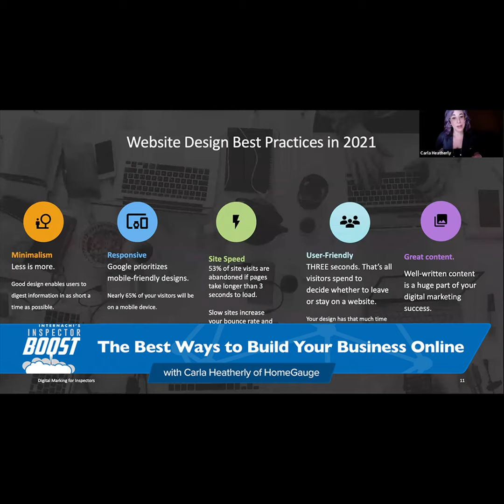Episode 232: The Best Ways to Build Your Business Online with Carla Heatherly of HomeGauge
Learn from inspection industry professionals about how to establish and build your online presence using today’s best practices, including website design trends, SEO tactics, social media, online review building, and more. We’ll also talk about some traditional marketing efforts, like relationship-building, sponsorships, and community efforts that can help support your website’s visibility online.